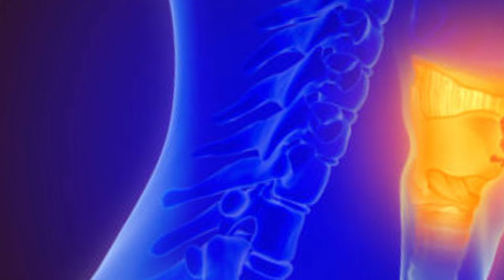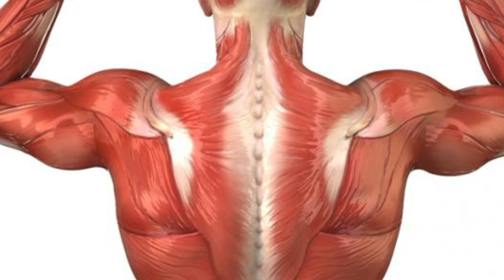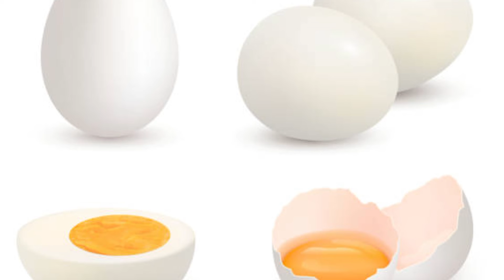अंडे खाने के फायदे | uble ande khane ke fayde | ande khane ke fayde aur nuksan | Anujhealthfood